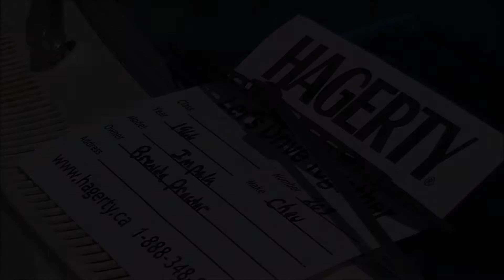1966 Chevrolet Impala SS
A 1966 Chevrolet Impala SS on display at the 2021 Atlantic Dream Machine Show N Shine car show held July 18th 2021, at the Brackley Drive-In, Prince Edward Island.